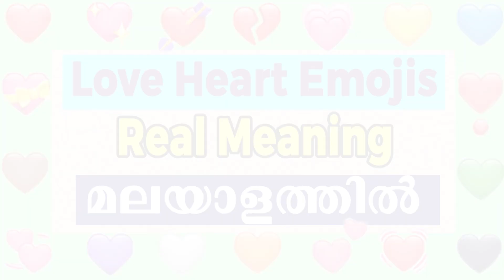ക്രിസ്മസ് അപ്പൂപ്പൻ പാട്ട് | Christmas appooppan video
Flames & Happiness

ക്രിസ്മസ് അപ്പൂപ്പൻ പാട്ട് | Christmas appooppan video | christmas appooppan  എന്ന ഈ വീഡിയോയിൽ ഈ വർഷം ക്രിസ്മസിൻ്റെ ഭാഗമായി ക്രിസ്മസ് അപ്പൂപ്പൻ വന്ന് ഡാൻസും പാട്ടും ആഘോഷമാക്കി പോകുന്ന വീഡിയോ ആണ് കൂടാതെ jingle Bell Song പാടിയിട്ടുമുണ്ട്.

I used a  image from pixabay

ഞങ്ങളുടെ ചില വീഡിയോകൾ:-